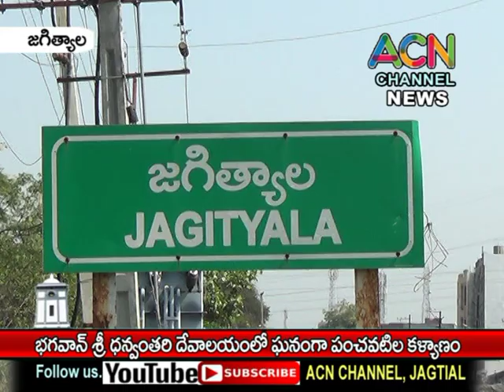జగిత్యాల పట్టణంలో భగవాన్ శ్రీ ధన్వంతరి దేవాలయంలో పంచవటి ల కళ్యాణం